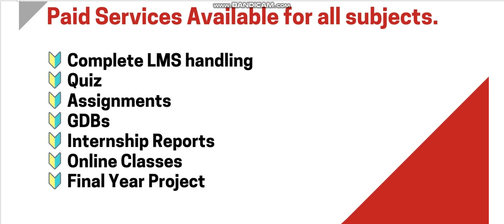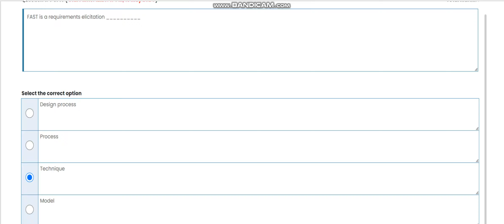CS615 Software Project Management Quiz 2 Spring 2024 Virtual University of Pakistan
CS615 Software Project Management
 Quiz 2
 Spring 2024

🔰 Quiz
🔰 Assignments
🔰 GDBs